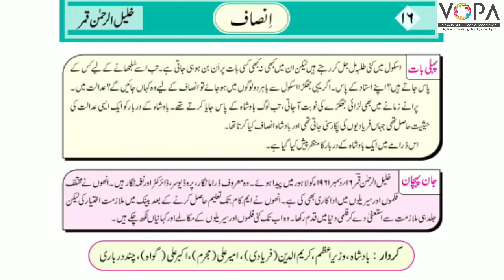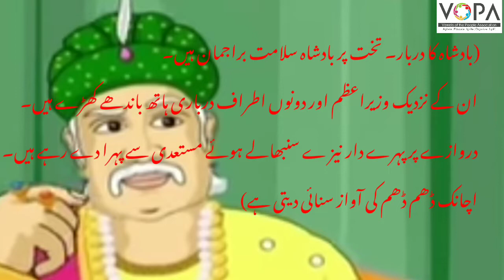6th | Urdu | Chap no.16 | انصاف| insaaf | V1 |school